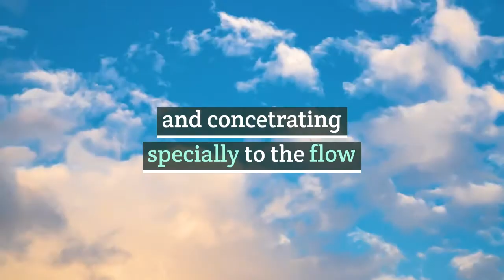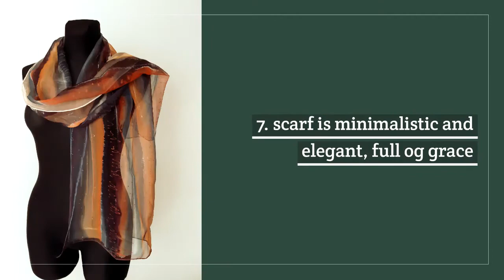The Flow scarves Collection 2020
These seven original silk scarves are created in state of flow and especially thinking about flow.
They are all created freehand and singing, in connection with higher powers to help to bring the flow into your life too.

The prices:
1. scarf  154 EUR
2. scarf  154 EUR
3. scarf  116 EUR
4. scarf  154 EUR
5. scarf  176 EUR
6. scarf  220 EUR
7. scarf  220 EUR

Worldwide shipping included!

If you order 2 or more, the next scarf /scarves will be each minus 20 EUR.